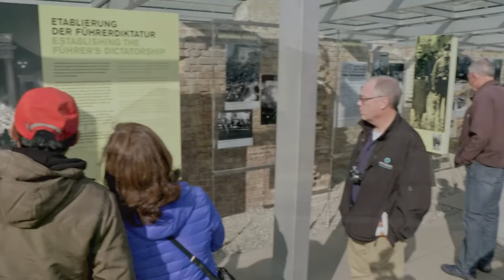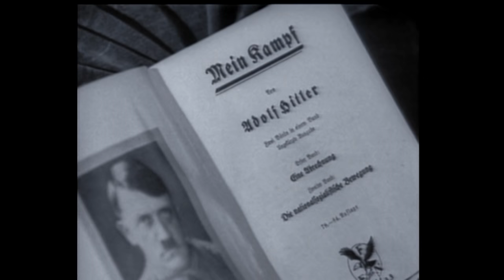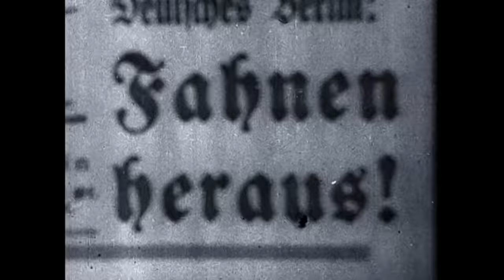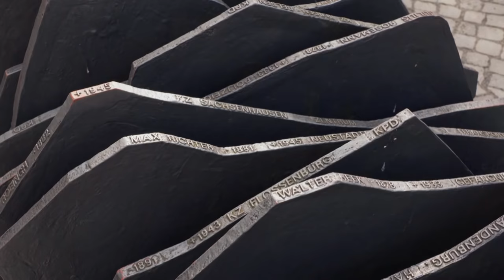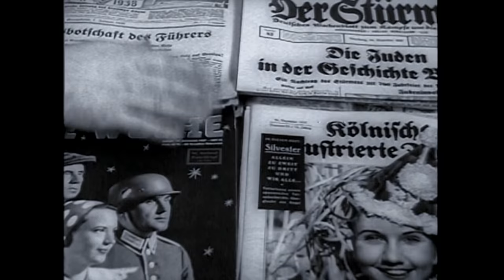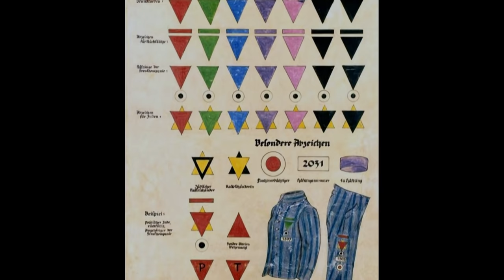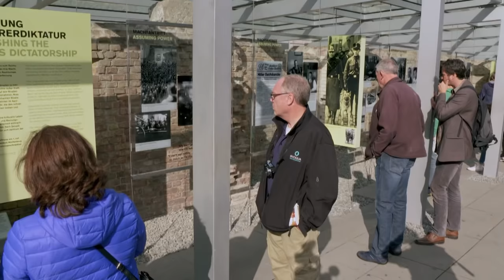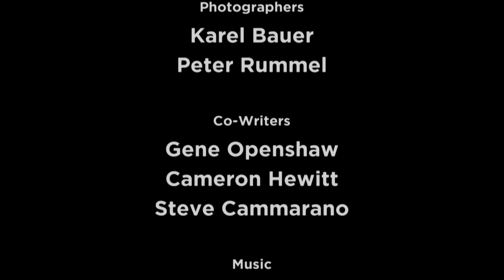Germany’s Fascist Story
Visiting actual locations — from Munich to Nürnberg to Berlin — we trace the roots of Nazism in the aftermath of World War I, when masses of angry people were enchanted by Hitler. We explore the totalitarian society Hitler built, and see the consequences: genocide and total war. Learning from Germany's fascist story, we can recognize that hateful ideology as well as the tricks of wannabe dictators in our own age.